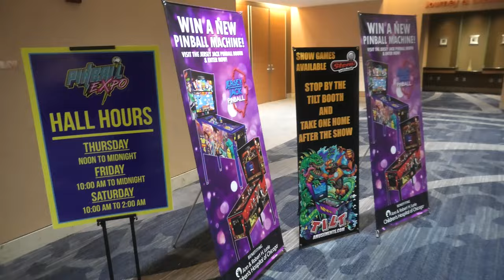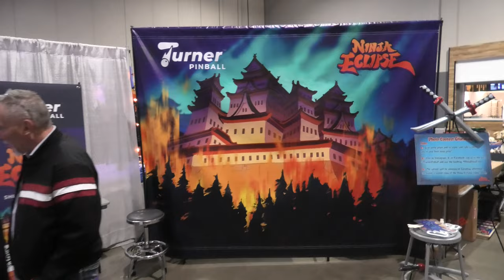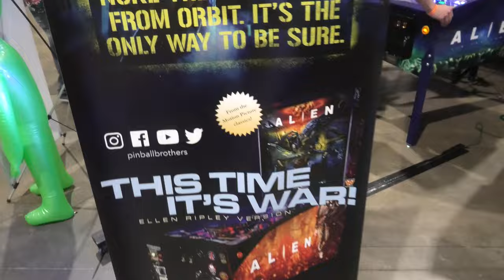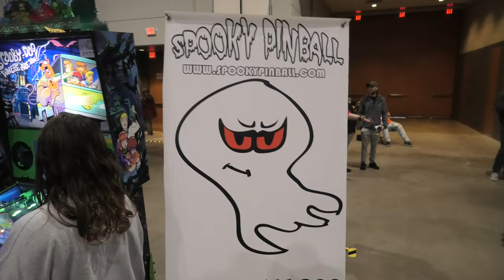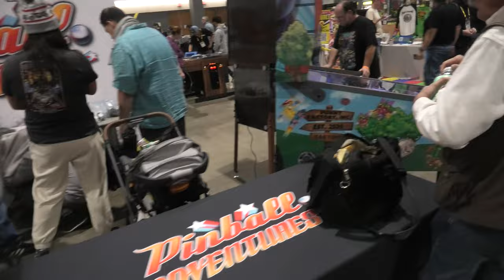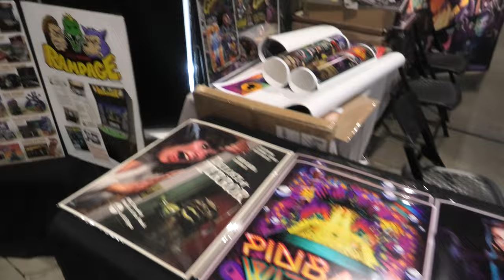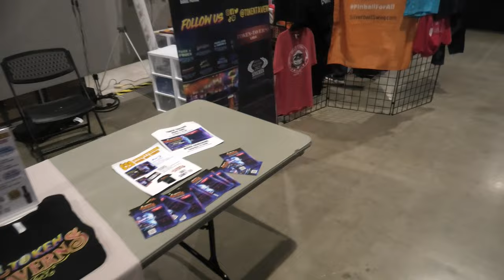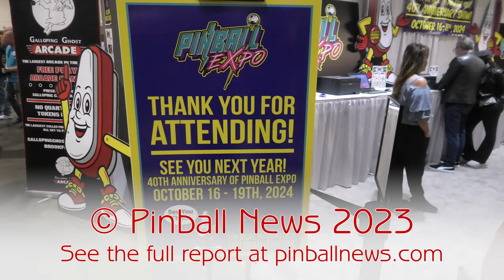Pinball Expo 2023 - Main Hall - Pinball News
We show you around the main hall of Pinball Expo 2023 at the Schaumburg Convention Center.  We take our time to show you all the machines and vendor stands, all in glorious UHD 4K.

Check out all the other Pinball News videos from Pinball Expo 2023, including the autograph session, the tournament and seminar areas, and every one of the seminars across all three days of presentations.